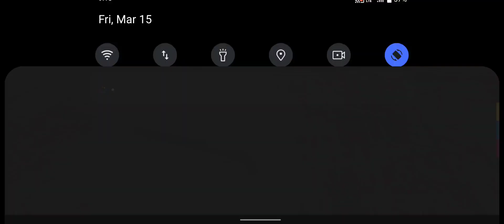Zombie Monsters 8 Mutants - Enax Game - Zombie Evil Kill 7 -703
Monsters 8 is an FPS action game where your main objective is to defeat a huge amount of enemies and rescue survivors.

Features:

- 30 levels of Total Action - Horror
- High quality 3D environment graphics
- Horrifying monsters.
- Powerful Weapons
- interact with environments to overcome levels
- resolve puzzles
- cutscenes and animations
- immersive soundtrack
- Intuitive controls